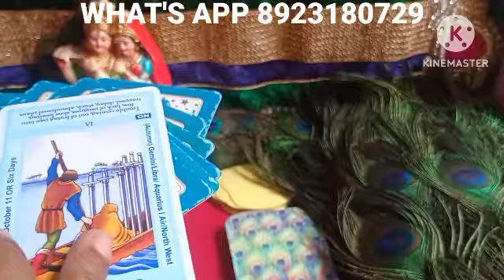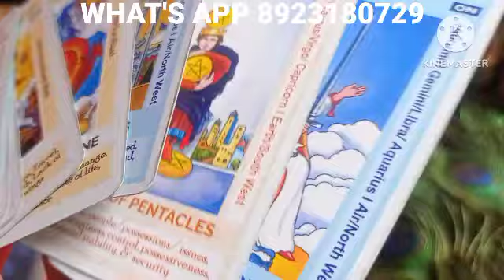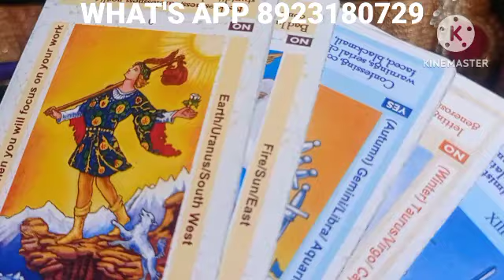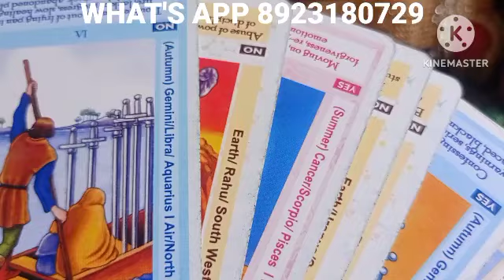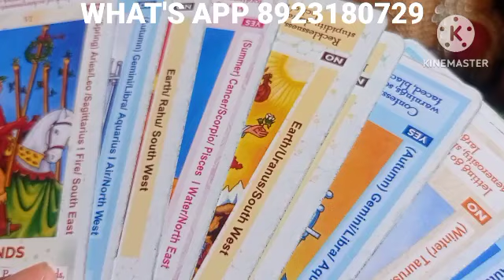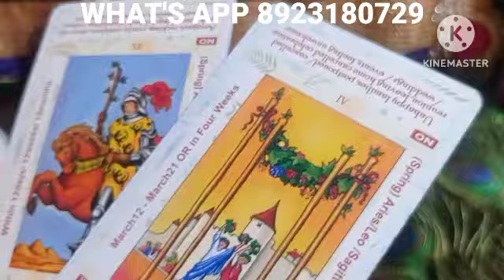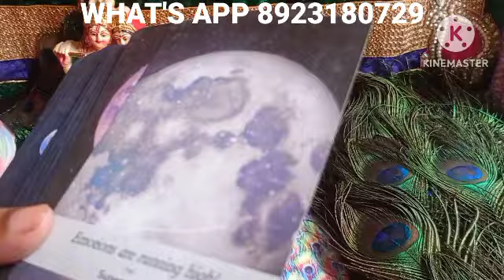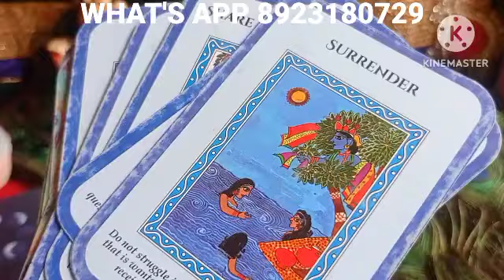Current Thoughts and Feeling, Time Less Tarot Reading twinflames union love guidance #369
Bikhar ke sambhalna koi unse seekhe, sunke apko unpe naj hoga, time less tarot reading in Hindi, twin flames current energy in Hindi, Twin flames union, love message, god guidance